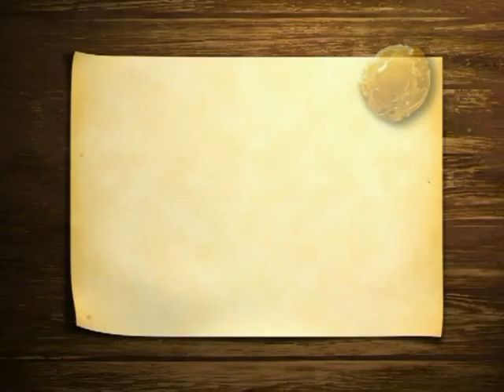Cap. 15 - La Fiesta del Medio Otoño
Hola, China (Full DVD)

Audio: Español
Subtítulos: Chino

Cap. 15 - La Fiesta del Medio Otoño  00:00

Material de apoyo para la enseñanza de la lengua china.
Todos los derechos de autor pertenecen a CRI - China Radio International
Profesora: Ma Hui Wen
Servicio Técnico Laboratorio de Idiomas
Téc: Guillermo Ruiz